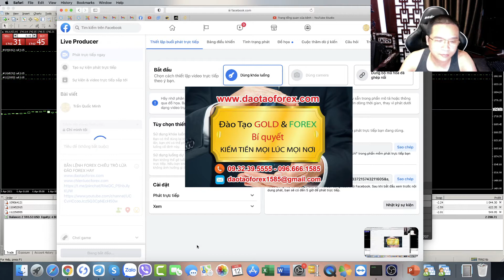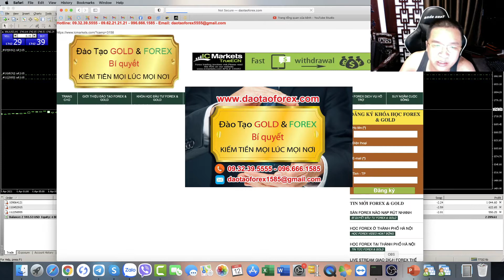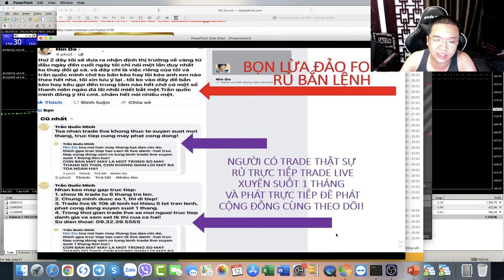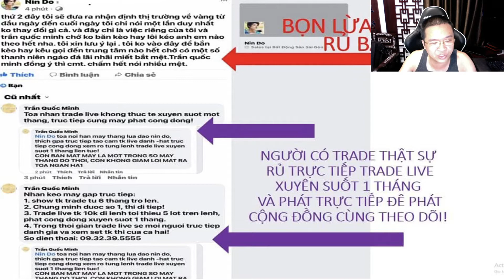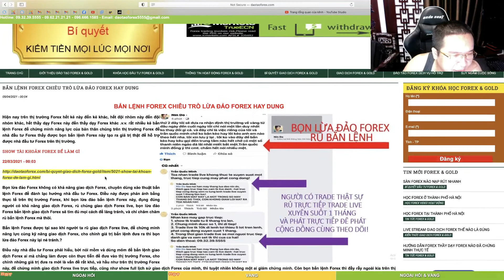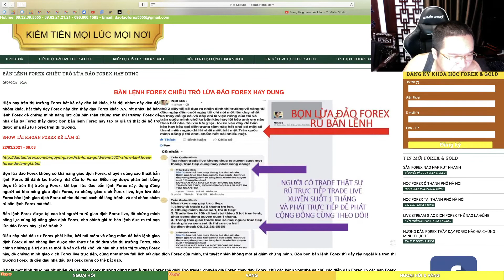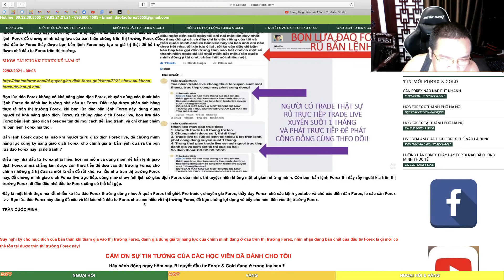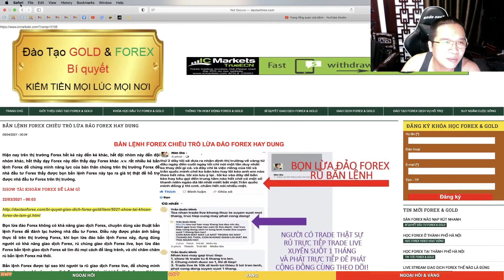BẮN LỆNH FOREX CHIÊU TRÒ LỪA ĐẢO FOREX HAY DUNG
Hiện nay trên thị trường Forex hết kẻ này đến kẻ khác, hết đội nhòm này đến đội nhóm khác, hết thầy dạy Forex này đến thầy dạy Forex khác .v.v. rất nhiều kẻ bắn lệnh Forex để chứng minh năng lực của bản thân chúng trên thị trường Forex để nhà đầu tư Forex thấy được bọn bắn lệnh Forex này tạo ra giá trị thật để hỗ trợ được nhà đầu tư Forex trên thị trường.

SHOW TÀI KHOẢN FOREX ĐỂ LÀM GÌ

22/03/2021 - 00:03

Bọn lừa đảo Forex không có khả năng giao dịch Forex, chuyên dùng xảo thuật bắn lệnh Forex để đánh lạc hướng nhà đầu tư Forex. Điều này được phản ánh bằng thực tế trên thị trường Forex, khi bọn lừa đảo bắn lệnh Forex này, đụng đúng người có khả năng giao dịch Forex, rủ chúng giao dịch Forex live, bọn lừa đảo Forex bắn lệnh giao dịch Forex sẽ tìm đủ mọi cách để lảng tránh, và chỉ chăm chăm rủ bắn lệnh Forex mà thôi.

Bắn lệnh Forex được tại sao khi người ta rũ giao dịch Forex live, để chứng minh năng lực cùng kỹ năng giao dịch Forex, cho chính giá trị bắn lệnh đưa ra thì bọn lừa đảo Forex này lại né tránh.?

Điều này nhà đầu tư Forex phải hiểu, bởi nói mồm và dùng mõm để bắn lệnh giao dịch Forex ai mà chẳng làm được còn thực tiễn để đưa vào thị trường Forex, cho chính những giá trị đưa ra mới là vấn đề rất khó, và hầu như trên thị trường Forex này, để chứng minh giao dịch Forex live trực tiếp, cũng như show full lịch sử giao dịch Forex của mình, thì tuyệt nhiên không một ai giám chứng minh. Còn bọn bắn lệnh Forex thì đầy rẫy ngoài kia trên thị trường Forex, đi đến đâu nhà đầu tư Forex cũng có thể bắt gặp.

Đây là một hình thực mà rất nhiều kẻ lừa đảo Forex thường dùng như: Á quân Forex thế giới, Pro trader, chuyên gia Forex, thầy dạy Forex, chủ các kênh youtube và chú các diễn đàn Forex, ib các sàn Forex .v.v. Bọn lừa đảo Forex này dùng để câu và lôi kéo nhà đầu tư Forex chưa am hiểu về thị trường Forex, để bọn chúng lợi dụng và bẫy cho ném tiền vào thị trường Forex.

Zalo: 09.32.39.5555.